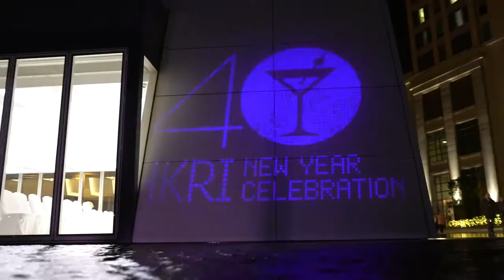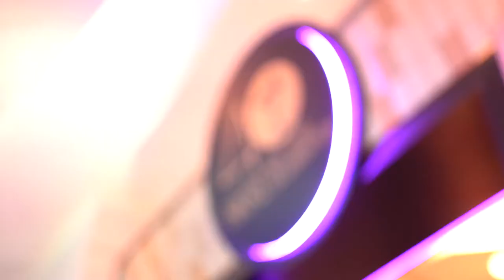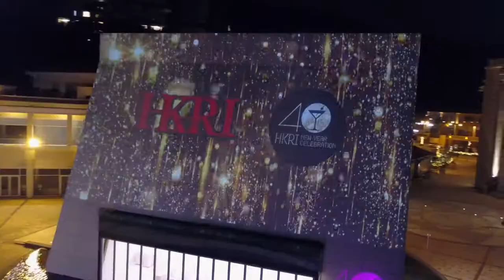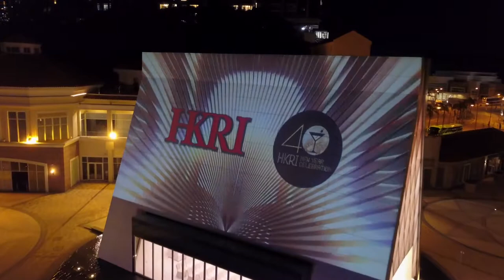HKRI 40th Anniversary Party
Celebrating the Group’s 40th anniversary with a retro-themed party.

香港興業國際40周年派對在懷舊主題中展開。